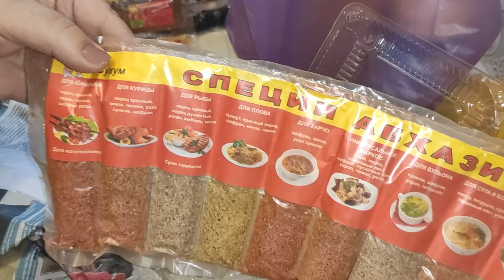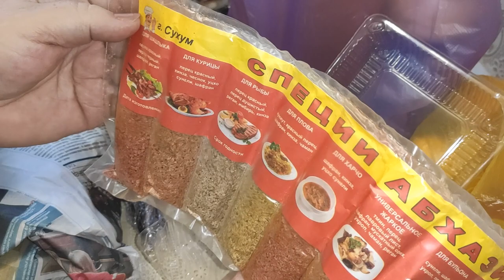Закупка перед РОЖДЕСТВОМ. Конфеты ручной работы На границе с Абхазией Казачий рынок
Наступает Рождество и наша подготовка к отъезду.Что мы прикупили к празднику и какие цены на границе Абхазии смотрите в этом ролике.Очень понравились Конфеты ручной работы с Азербайджана